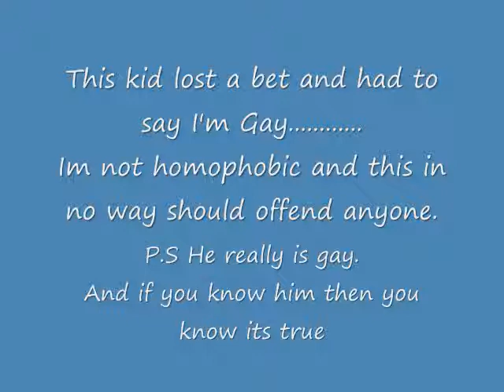A Kid in Watts who lost a bet.................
.he had to say he was gay and he did. This was for fun and if you think you know him, then what he said is true.